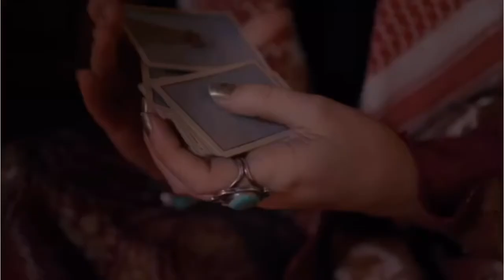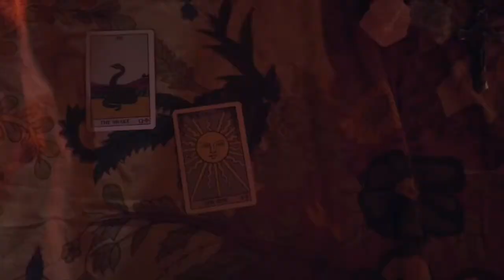Bleed out- Strawberry Buckshot Ft. Salty Slug